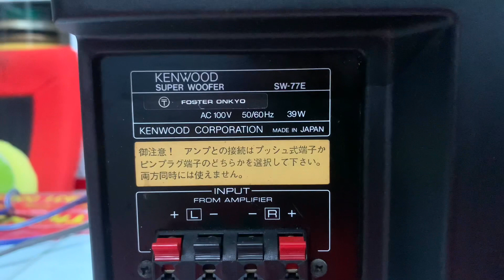Giá 2tr6📌sub điện KENWOOD made in japan 39w, cất tần rộng, đánh 4 loa bass 10cm☎️0931.008.099